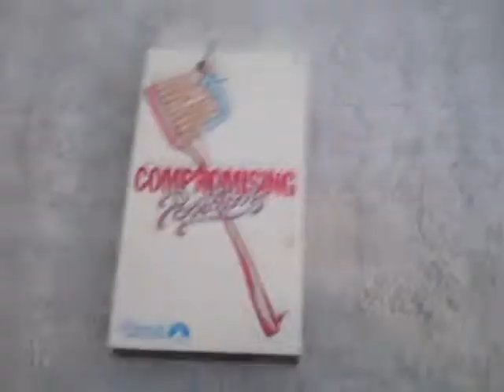Compromising Position (1985): VHS Review